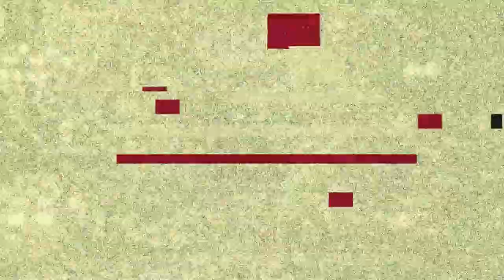Fortnite Fight Night Vs SinFul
if you want to be in a Fortnite Fight Night follow these rules...

1. Sub with bell ON and like the video
3. I will pick people for my next fight night video